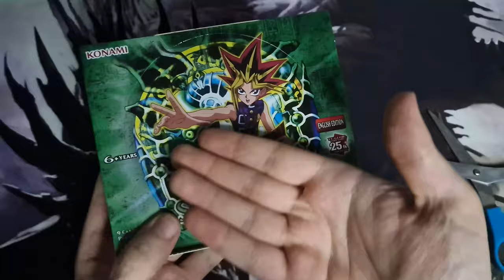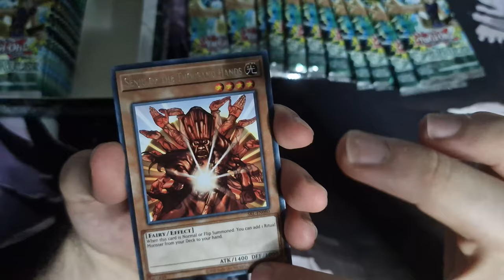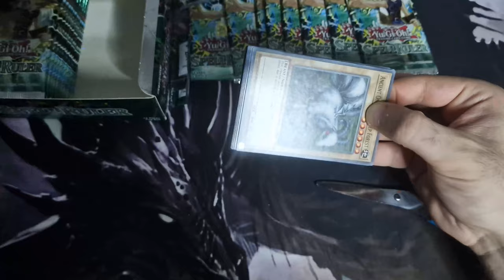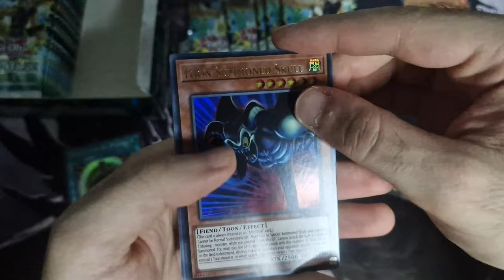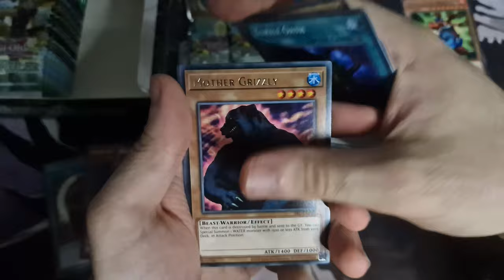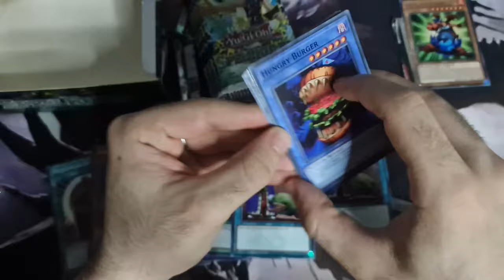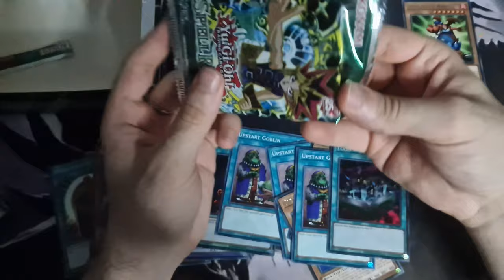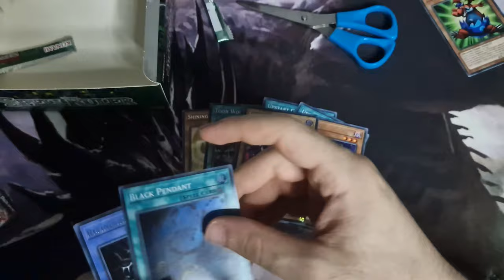Il BOX quasi PERFETTO | Apertura BOX SOVRANO DELLA MAGIA • YuGiOh 25 Anniversario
SOVRANO DELLA MAGIA è il terzo box che apriamo fra le ristampe per il 25° Anniversario YUGIOH. Con lApertura BOX SOVRANO DELLA MAGIA  vediamo introdotte carte iconiche di YUGIOH e di PEGASUS, uno dei personaggi più famosi della prima serie YUGIOH. Fra le carte di Sovrano della Magia abbiamo infatti il MONDO TOON, il TESCHIO EVOCATO TOON ma soprattutto una delle carte mostro RItuale più amate e famose di sempre: ABBANDONO. Volete la lista del mazzo di ABBANDONO? Scrivetemlo qui sotto nei commenti e cercherò di portarvi la lista per vari Formati, dal Formato EDISON, al TENGU PLANT al, perché no, al Formato GOAT.

Ma soprattutto, chi è ABBANDONO? E perché è un obbrobrio terrificante che, se dovessi trovarmelo davanti il lanciafiamme potrebbe essere assicurato che manco Greymon e Charizard sparino fiammate così devastanti?

Se siete nuovi, benvenuti sul canale YouTube 96StardustDragon, il luogo ideale per tutti gli appassionati di Yu-Gi-Oh! in cerca di contenuti dedicati al Formato Edison, Tengu Plant, GOAT o Retro Format in generale. Se sei un giocatore di Yu-Gi-Oh! desideroso di esplorare le dinamiche di questa variante retro del gioco di carte collezionabili più famoso al mondo, sei nel posto giusto!

Il mio canale si immerge completamente nel mondo di Yu-Gi-Oh!, con un'enfasi particolare sul Formato Edison e Tengu Plant e MOLTO PRESTO ANCHE GOAT. Apro e analizzo i Box espansione dedicate a questa intrigante variante di gioco, offrendo approfondimenti, strategie e suggerimenti per il metagame.

Il mio obiettivo con questa rubrica è quello di esplorare i migliori box Yu-Gi-Oh! e le migliori espansioni Yu-Gi-Oh! per il Formato Edison, GOAT e gli altri Retro Format, così da guidarvi nella scelta dei vostri eventuali acquisti oppure per il mero intrattenimento.

📌| Capitoli Video